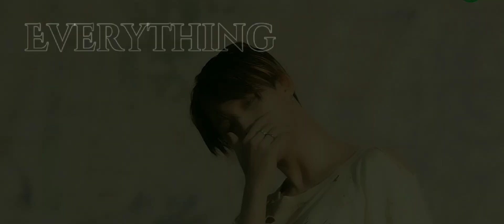Something Extremely Special...